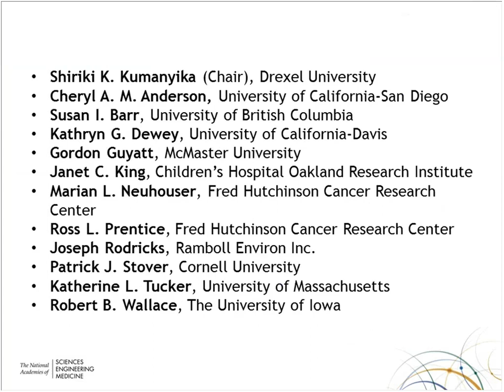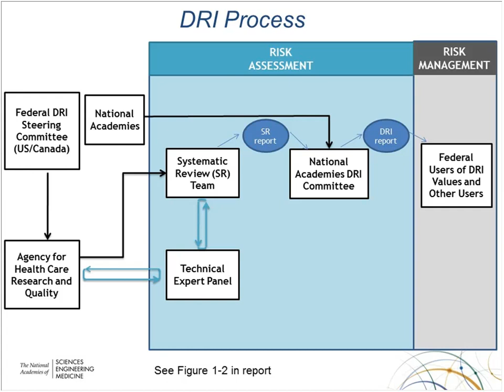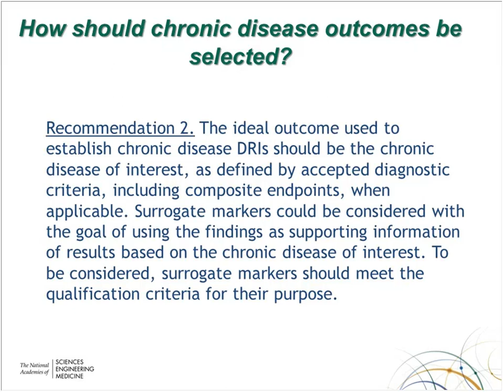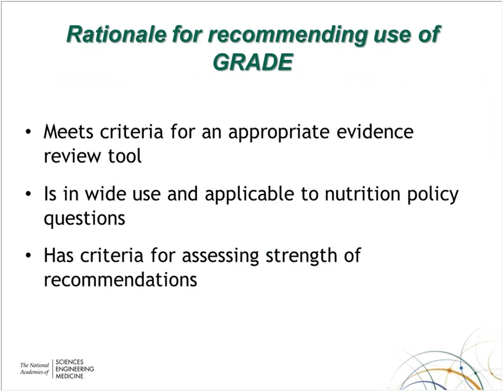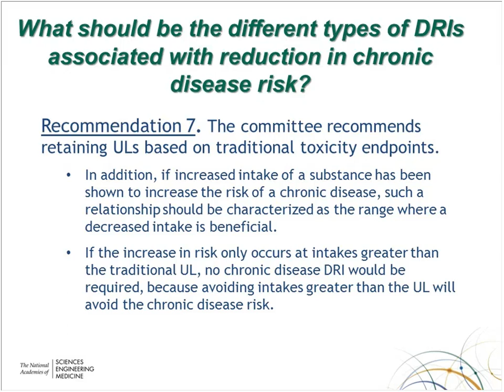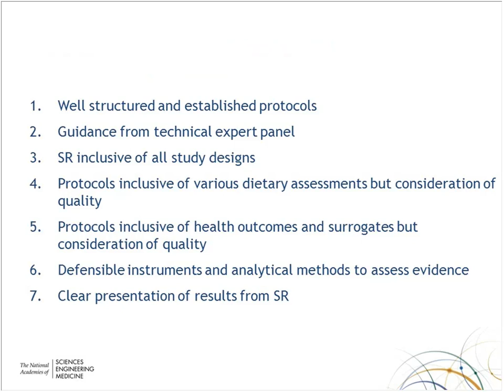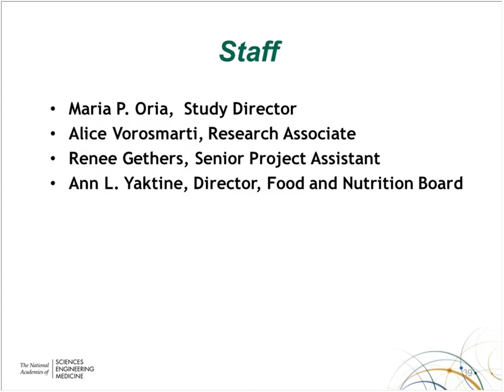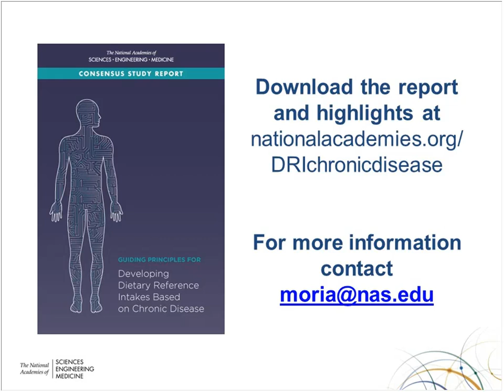Guiding Principles for Developing Dietary Reference Intakes Based on Chronic Disease: Webinar